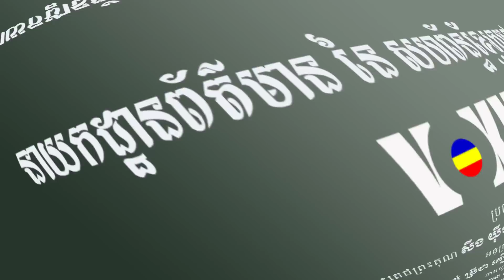អរុណសួស្ដី កម្ពុជាក្រោម ថ្ងៃទី ១៦ ខែតុលា ឆ្នាំ ២០២៣